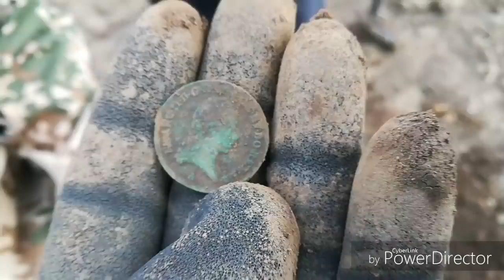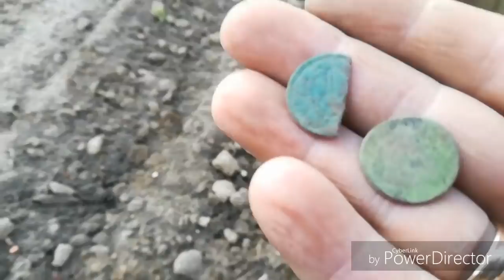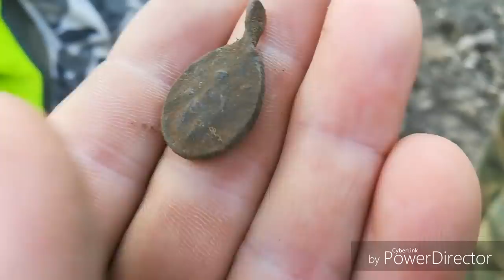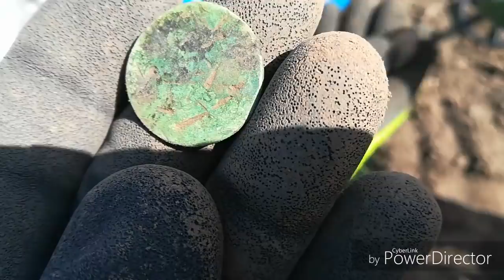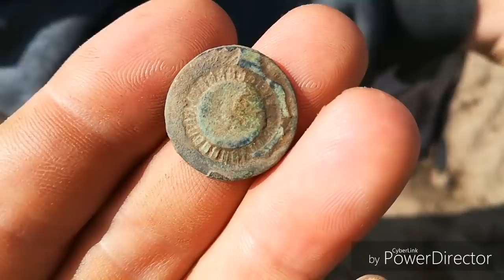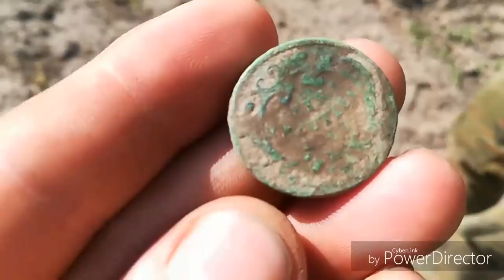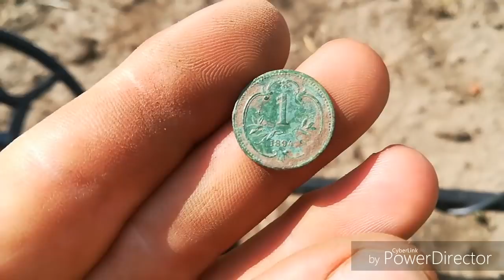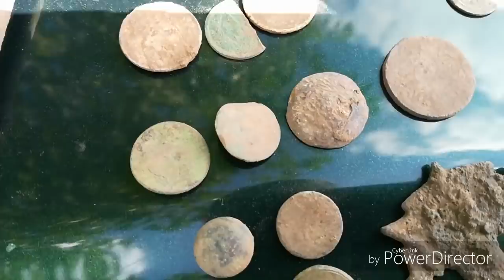Wykopki w Czechach cz- 2.